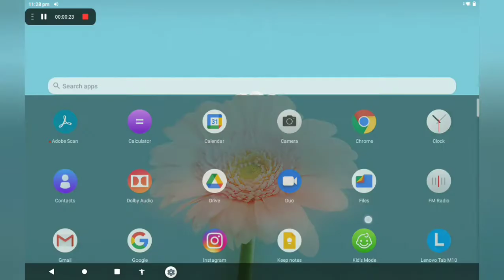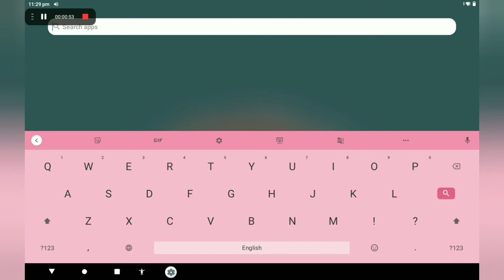how to use screen layout of lenovo tab m10 fhd! new feature 🙏👍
hello guys!